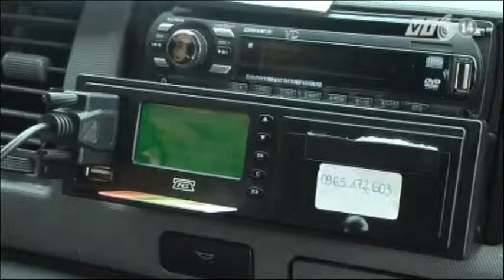VTC14_Dừng hoạt động thêm 6 đơn vị sản xuất hộp đen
Sau khi dừng đợt kiểm tra chất lượng thiết bị giám sát hành trình tại các tỉnh phía Bắc, Đoàn thanh tra Bộ GTVT tiếp tục kiểm tra tại 20 đơn vị sản xuất, cung ứng hộp đen ở khu vực phía Nam. Kết thúc đợt 2, có thêm 5 đơn vị không đạt vừa bị chính thức đề nghị Bộ GTVT thu hồi giấy phép và 1 đơn vị bị dừng cấp chứng nhận hợp quy.